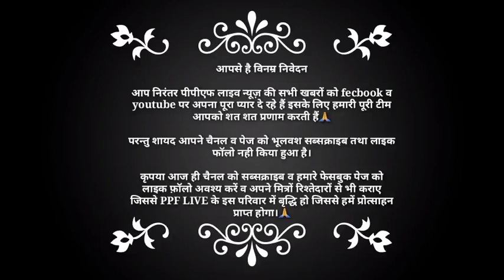सोशल मीडिया अकाउंट्स पर साइबर सेल की पैनी नजर - SP || बकरीद के त्यौहार को शांतिपूर्ण मनाने की अपील।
सोशल मीडिया पर साइबर सेल की टीम रख रही पैनी नजर - SP || बकरीद के त्यौहार को शांतिपूर्ण मनाने की अपील